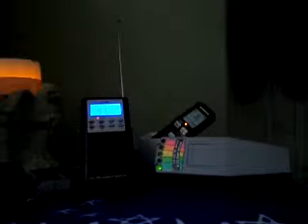Who was trying to choke me? spirit box session.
Description:Spirit Box EVP Session in  my room with k2, I think the k2 spiked after I turned on my "airplane mode" on my iPhone, it wasn't active after that, but heard a female and dominate male spirits, thanks for watching.